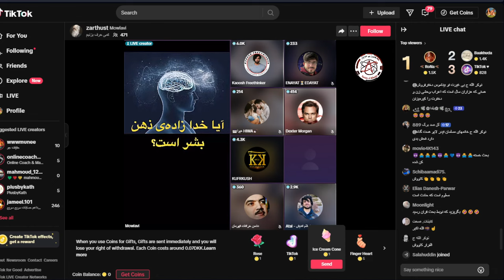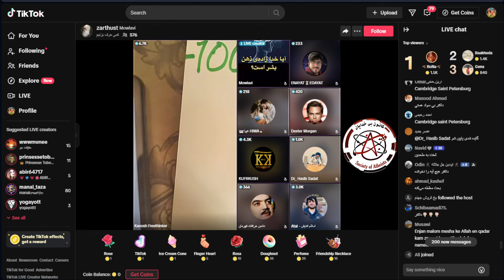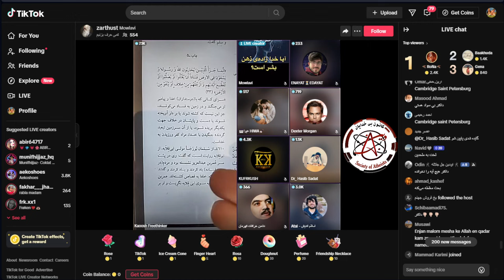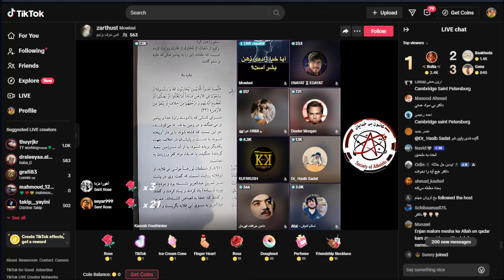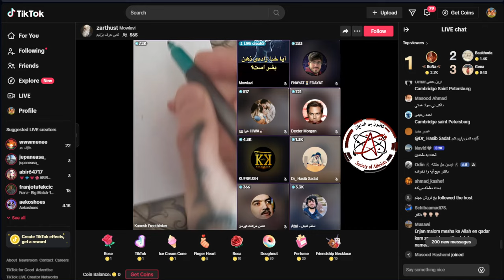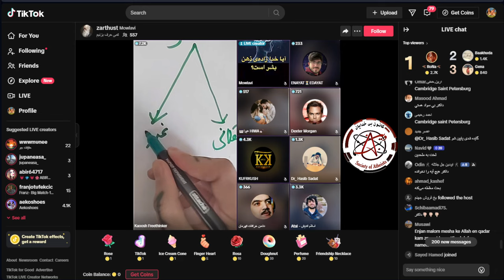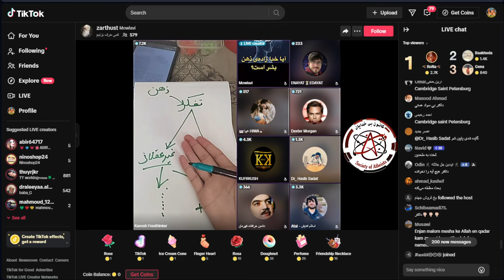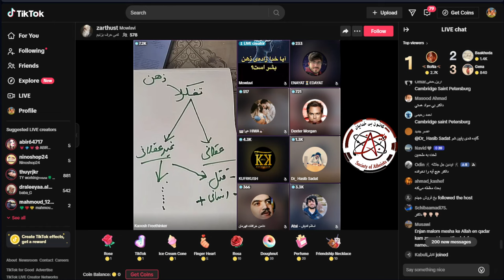جزای کسانی که مرتد شدند قتل است: حقیقت شوکه‌کننده آشکار شد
خوش آمدید به یک کاوش جذاب که در آن به موضوع جدیدی و پرجنب و جوش جزای کسانی که مرتد شدند قتل است می‌پردازیم. در این ویدیو، ما به تجزیه و تحلیل و نقد اقدامات خشونت آمیز در برابر آن‌هایی که به عنوان "مرتد" شناخته می‌شوند، می‌پردازیم. با ما همراه شوید تا حقیقت شوکه‌کننده پشت این اتفاقات را آشکار کنیم و واقعیتی را که به توجه و بحث نیاز دارد، فاش کنیم.

▁ ▂ ▃ ▄ ▅ ▆ ▇ ▆ ▅ ▃ ▂ ▁ کانالها و سایت های ارتباط با ما ▁ ▂ ▃ ▄ ▅ ▆ ▇ ▆ ▅ ▃ ▂ ▁
Pooya Freethinker

Kaoosh Freethinker